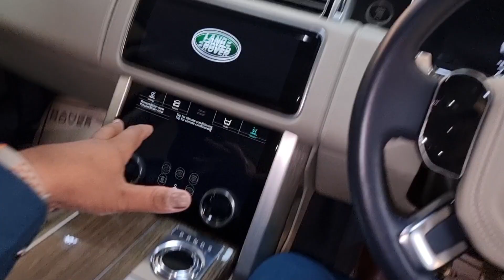Most Luxurious Showroom of Faisalabad Epi 8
In this video I have shown you the most luxurious and expensive showroom of Faisalabad episode number 8 hope all of you enjoyed the video